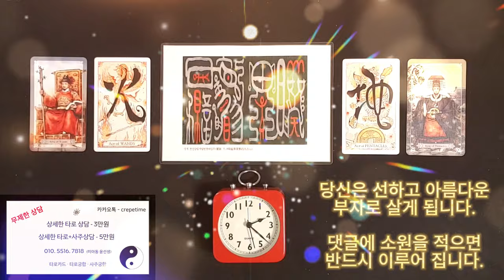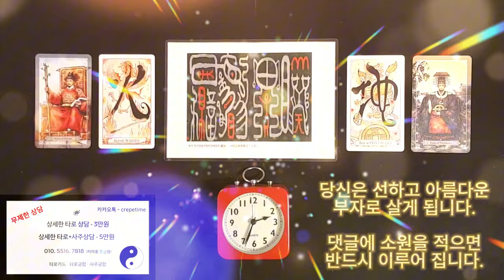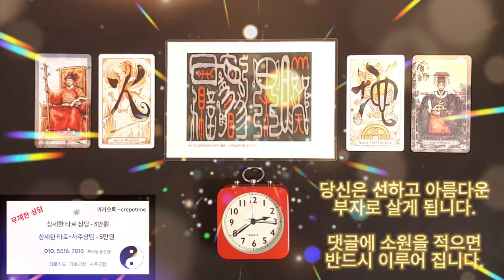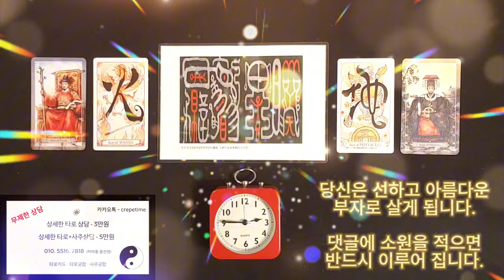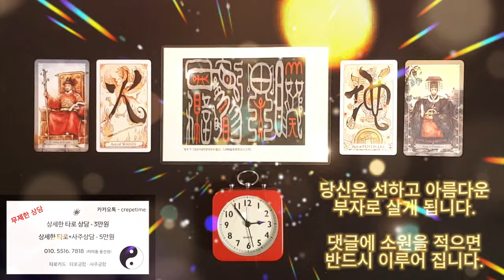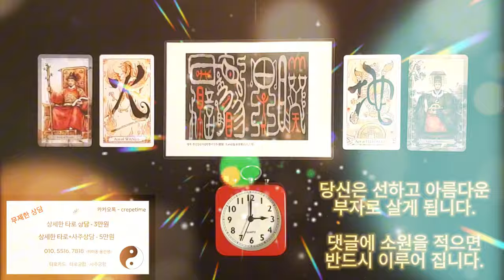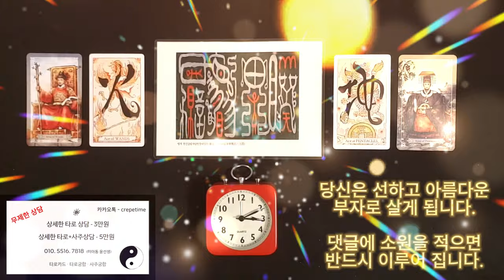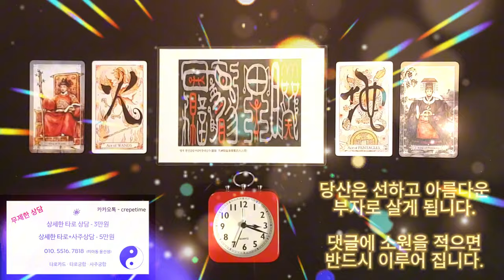돈이 들어오는 음악으로 돈길만 걷게 됩니다, 당신은 선하고 아름다운 부자로 살게 됩니다, 댓글에 소원을 적으면 반드시 이루어 집니다